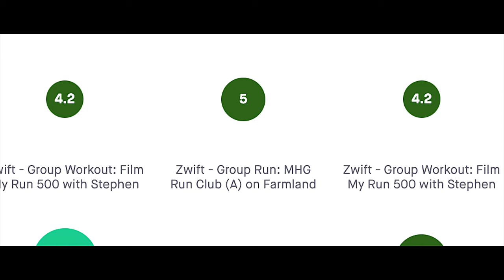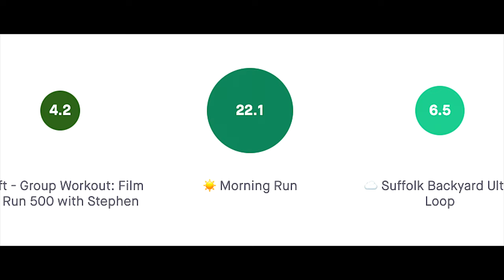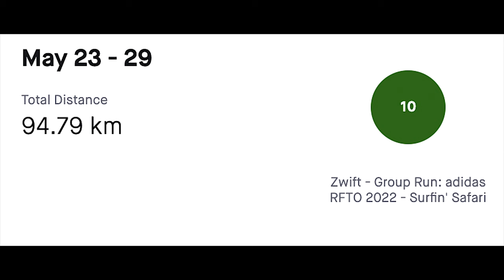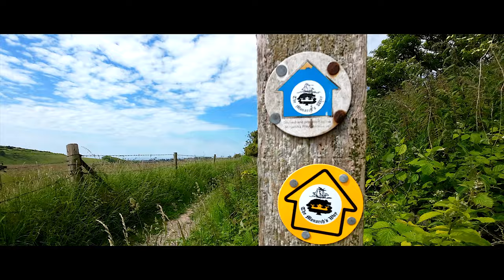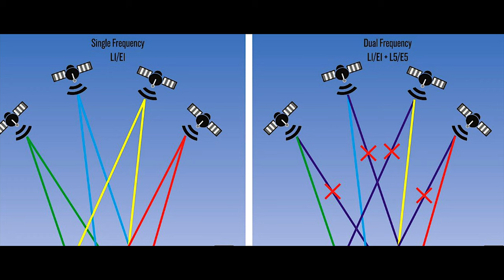Lakeland 100 Training Series | Let's Talk about 'GPS' Watches | Episode 6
Lakeland 100 Training Series. So let's talk about 'GPS' watches in Episode 6. First, we delve into last week's training and then we take a closer look at GPS watches. What you should be looking for in a watch and why these days it's wrong to call them GPS watches.

Camera Gear
Main Vlog Camera | DJI Action 2 Camera
Main microphone | Rode Lav Mic

00:00 Start
00:43 Channel Membership
01:16 Training on Monday and Tuesday
02:32 Training on Wednesday, Thursday and Friday
03:11 Training over the Weekend
03:56 Am I injured?
04:30 Total Weekly Mileage
04:53 Heart Rate Zones
05:19 New Garmin Watches
05:53 The Best Watch for You
07:14 GPS Accuracy
07:52 What is Multi-Band GNSS?
09:06 Epilogue